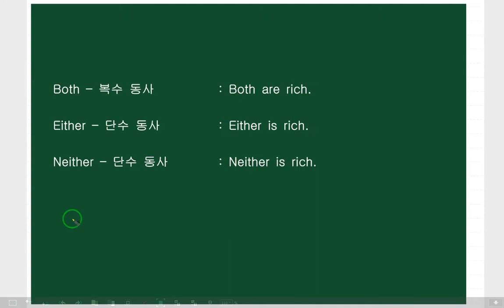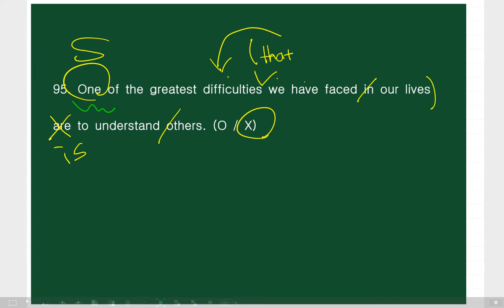2021 문법 문제 최종 점검 9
공무원 경찰 시험 전에
반드시 보고 가야하는 문법 총정리

최종 점검 1

공무원 시험대비와
경찰 시험 대비로
문법 문제
빈출되는 예상 문제와
실수하기 쉬운 급소 문제를
정리하는 영상입니다.

반복 학습하여
꼭 목표를 달성하시기
바랍니다.

10년간 경찰 시험, 공무원 시험 등에서 출제된 문법 문제를 분석하여 150여개의 문장으로 정리하는 문법 문제 최종점검입니다.
영상은 유투브 (독해의 도 최종점검)에서 볼 수 있으며
자료는 카톡으로 판매합니다. 10,000원입니다.

영상이
부탁합니다.